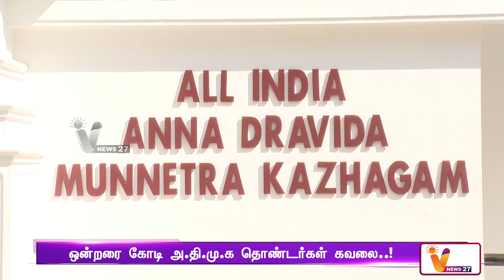ஒரு தொகுதியில் கூட வெற்றி பெறாத அ தி மு க | ADMK | Jayalalitha | EPS